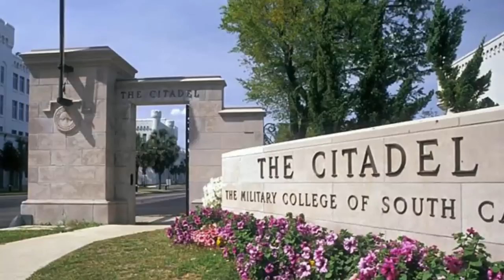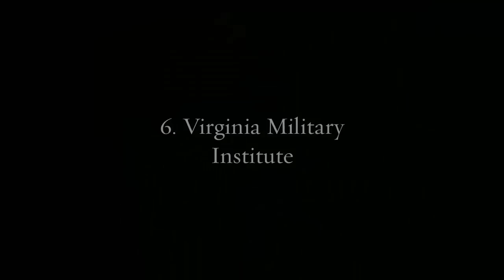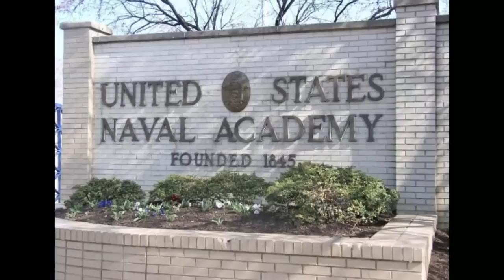Top 10 Best Military Schools in United States of America — TopTenzNet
Top 10 Military Schools in America

Other TopTenz Videos:

Top 10 Surprising And Awesome Things Prisoners Get To Have in Jail

Obtaining an education has long been considered an essential component in attaining personal success.   As a result, many endeavor to locate those institutions of higher learning that will fulfill this purpose.  Knowledge, however, is not the only discernible characteristic needed for a productive and successful career.  Integrity, discipline, and honor (among others) are also laudable and desired traits that need to be developed.  Yet these social qualities are seldom emphasized in traditional academic curriculum.

Coming up:

10.  Valley Forge Military Academy and College
9.  US Merchant Marine Academy
8.  US Coast Guard Academy
7.  The Citadel
6. Virginia Military Institute
5.  Norwich University
4.  US Air Force Academy
3.  Texas A & M University
2.  The U.S. Military Academy (West Point)
1.  US Naval Academy

Source/Other reading: